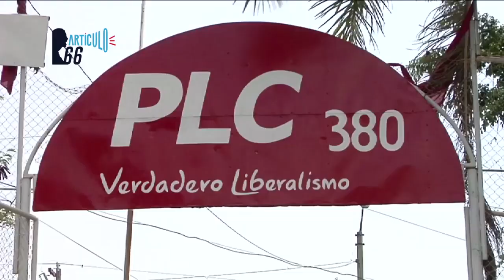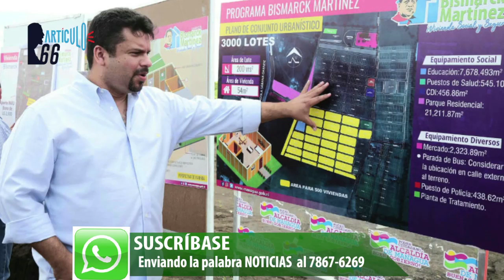Ejército de Nicaragua amenaza a defensores de derechos humanos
El vocero del cuerpo castrense dijo que los defensores "deben de tener mucho cuidado" y que le resulta "sospechoso" que exijan que se de razón del paradero de dos exiliados que fueron capturados en la frontera.